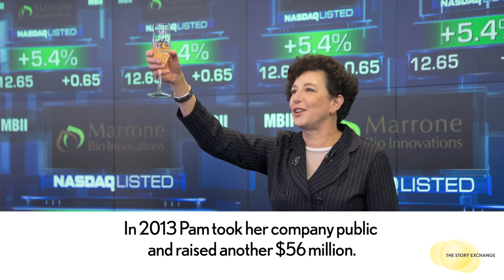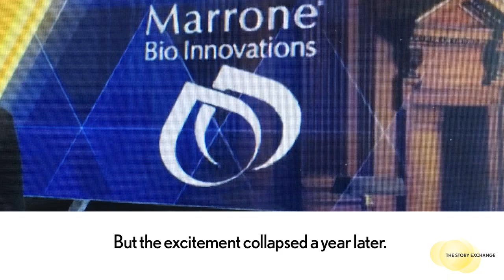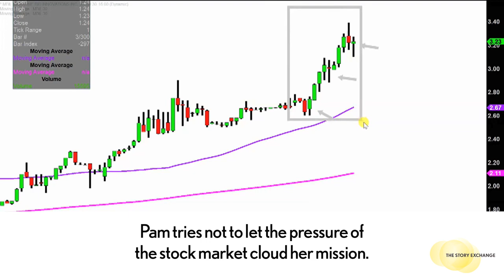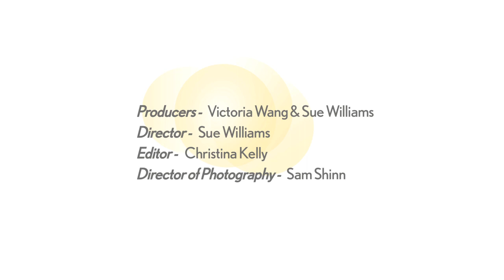Killing Pests Without Pesticides | Women Entrepreneurs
Entomologist Pam Marrone has turned a fascination with insects into Marrone Bio Innovations Inc., a publicly traded company that develops natural pest-control products as alternatives to controversial pesticides. The Davis, California, business stands to benefit from a slew of bad legal news for Monsanto, maker of popular herbicide Roundup. But it hasn't been an easy journey for Marrone, who lost control of her first startup and went into debt after an accounting scandal at her current company.

For more videos of women entrepreneurs, news and inspiration on starting your own business, please